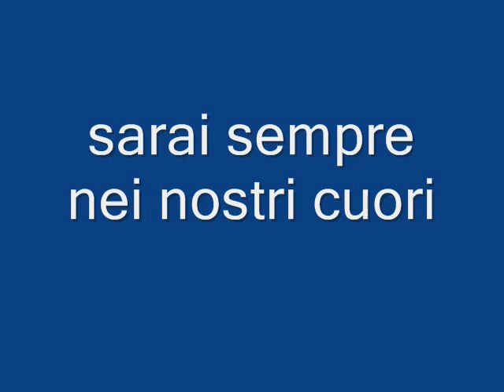x tony stancampiano